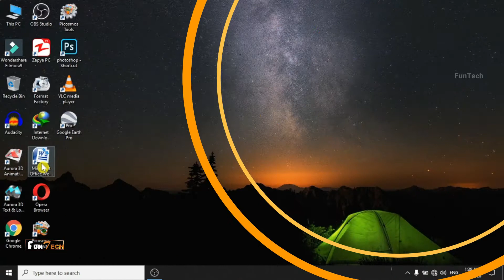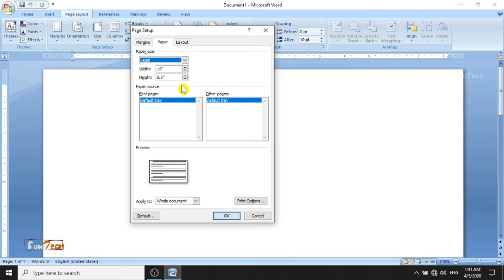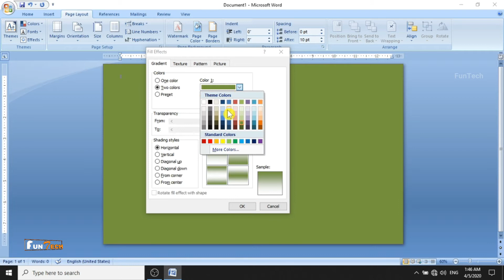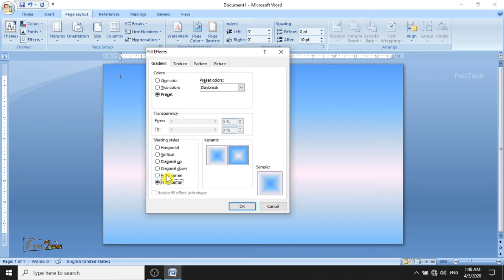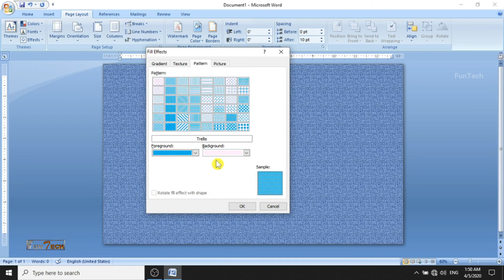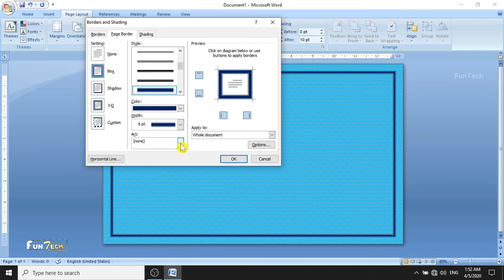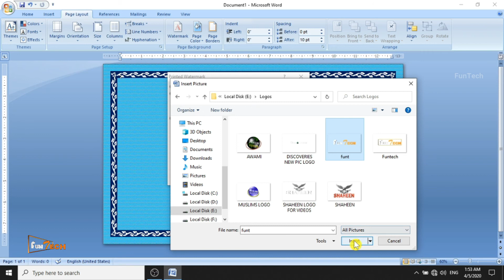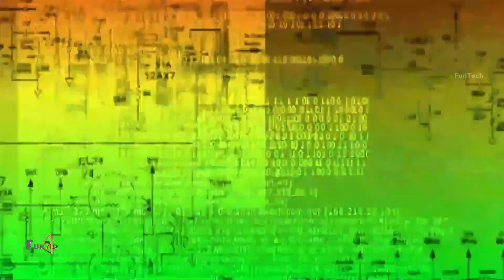How to use Microsoft Word? Page Setting, Border, Color and Watermark Urdu||Hindi